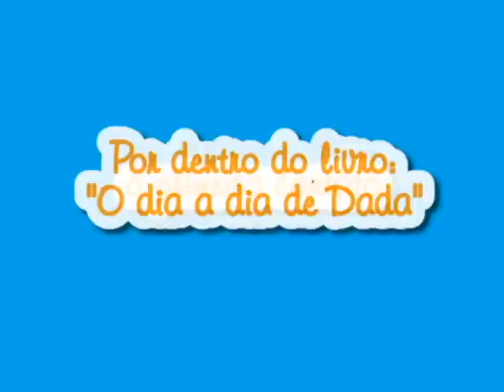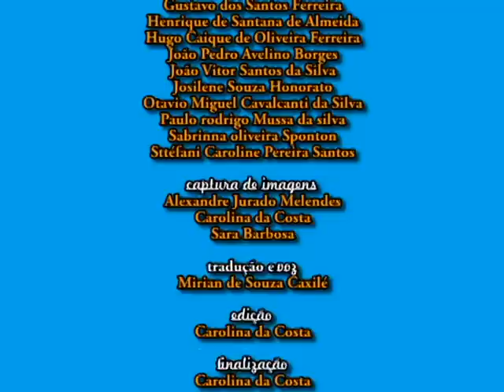CES - Contação de Histórias: "O dia a dia de Dadá"